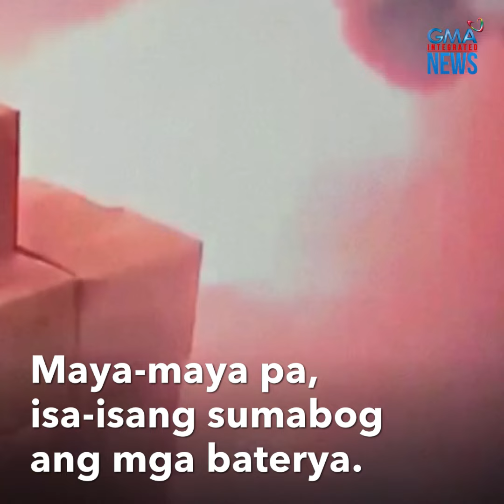South Korea battery plant fire — pagsisimula ng sunog, sapul sa video | GMA Integrated Newsfeed